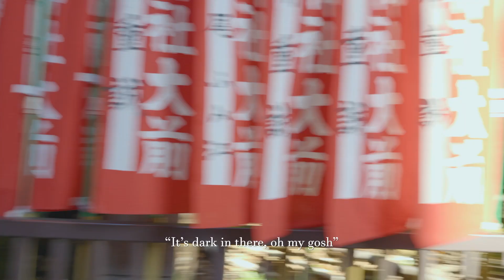Kimono Photoshoot In Tokyo, Japan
Join me on my photoshoot with a model in a Kimono in Tokyo, Japan!
*this was filmed back in April of 2019*